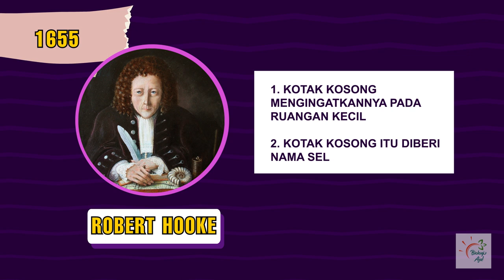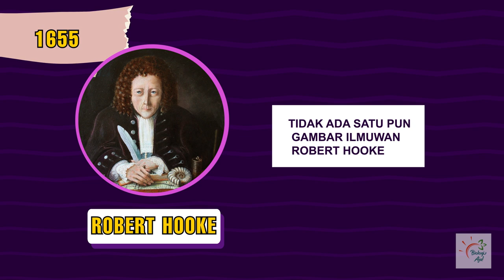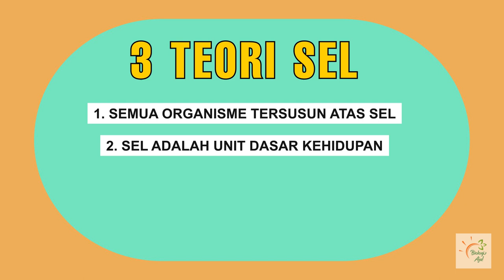TEORI SEL I SEJARAH PENEMUAN SEL DALAM BIOLOGI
Kali ini kita akan membahas tentang Sejarah Penemuan Sel . Yuk simak videonya!

Oya, buat kawan Biologi Aja semua,  jangan lupa kunjungi instagram @biologi.aja untuk update seputar materi biologi dalam kehidupan sehari-hari.

References:
Campbell Biology